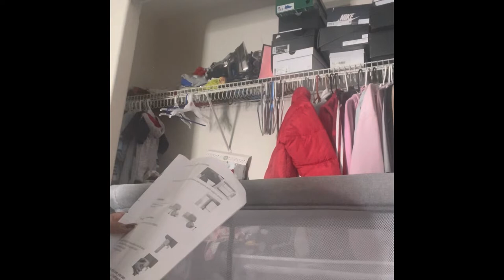Putting up Optimisk bassinet 4 in 1 from Amazon and chopping it up